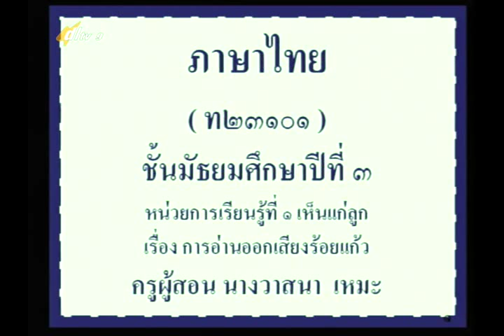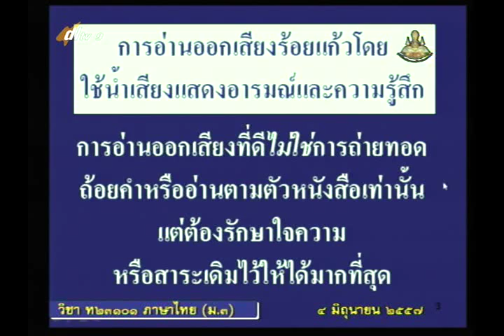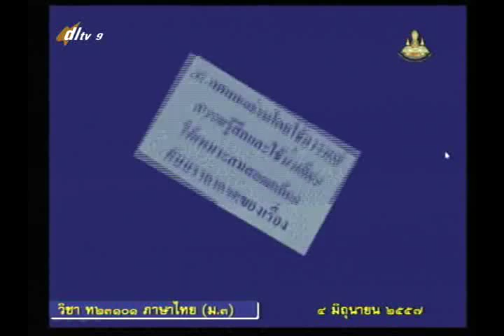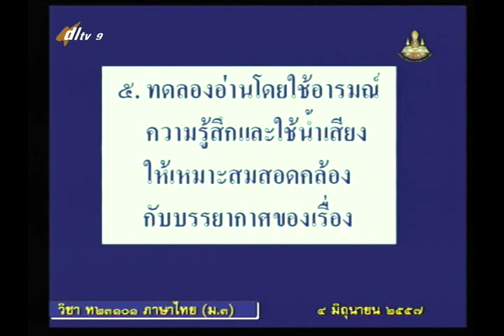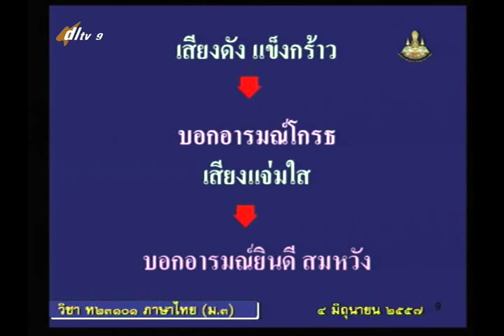009A+9040657+ท+การอ่านออกเสียงร้อยแก้ว+thaim3+dl57t1